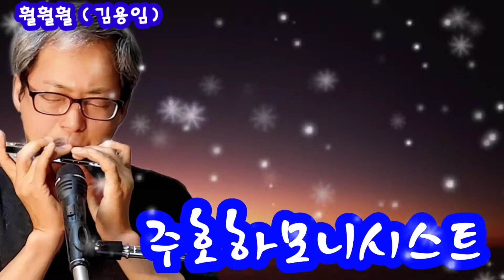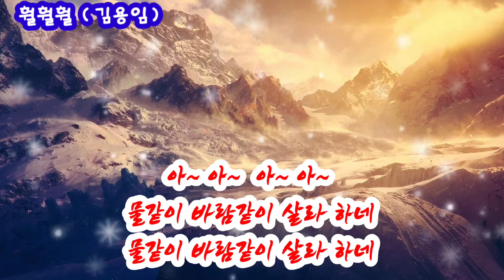미스트롯2 훨훨훨 김용임 전유진 천재가수 맛깔스러운 음색 감성 주호하모니시스트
원래 저는 트롯보다는 발라드를 좋아합니다..
그런데 오늘은 유친 김장미님의 미스트롯 전유진님이 부르는걸 듣고,보고, 배워서 하모니카로 연주 해 봅니다~